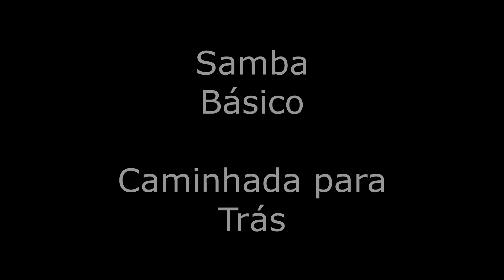Aula básica de Forró, Samba e West Coast Swing (Aulas Diárias de Dança de Salão - Aula #1480)